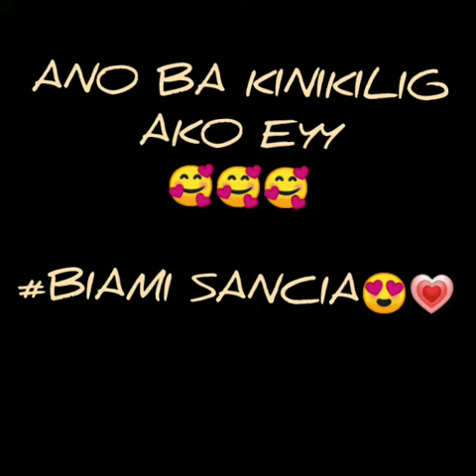BIAMI SANCIA TIKTOK💗 😍 ( BIANCA &YUMI)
JUST LOVE ☺️
DON'T HATE😘